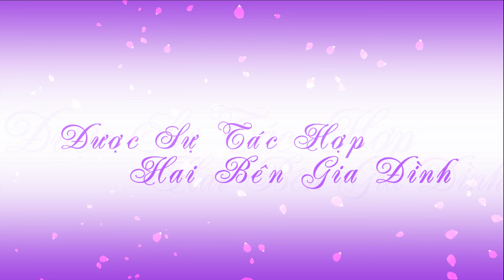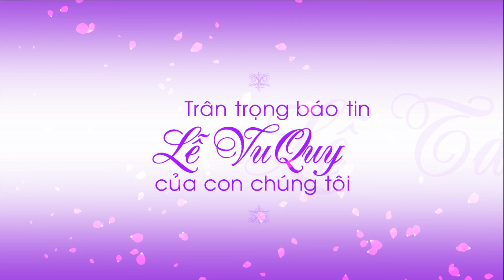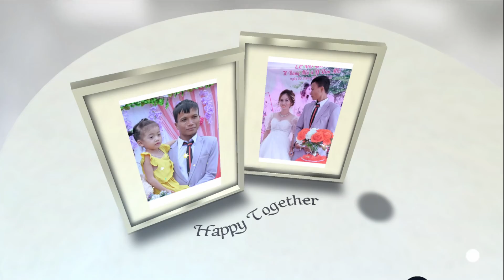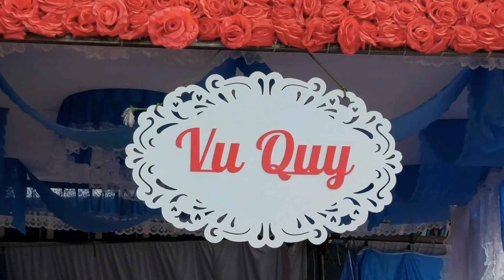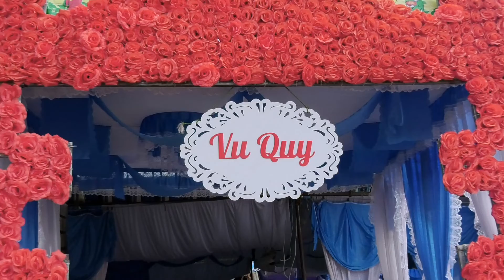VU QUY | Y RIM - H RANG | 05072020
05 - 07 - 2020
(15/05/Canh Tý)
Buôn Kmang - Xã Dlieya - H. Krông Năng -Đăk Lăk